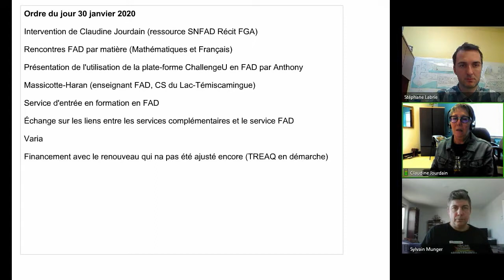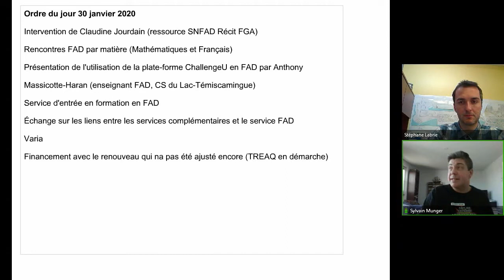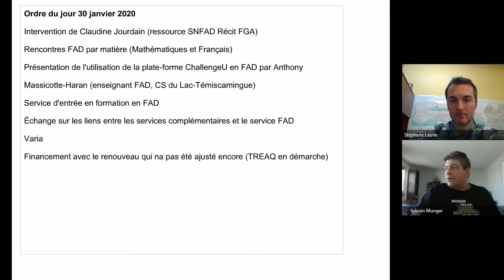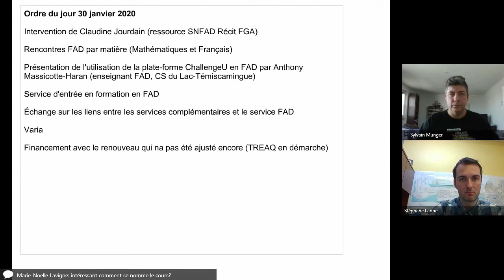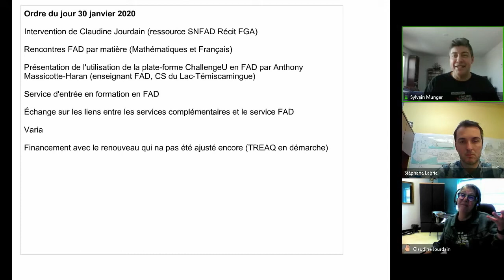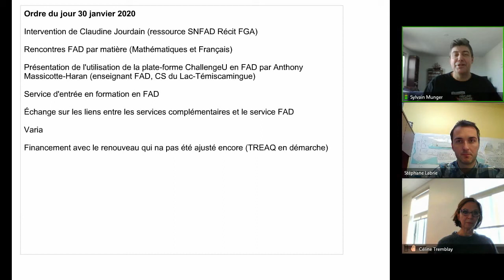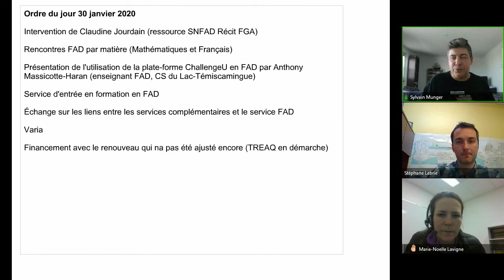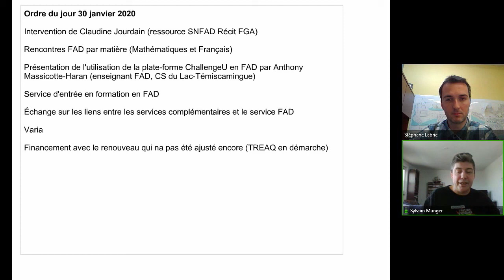Communauté FAD, 30 janvier 2020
Rencontre de la communauté Formation à distance qui s'est tenue le 30 janvier 2020 dans le cadre des Après-cours FGA. Voir l'article complet sur le blogue